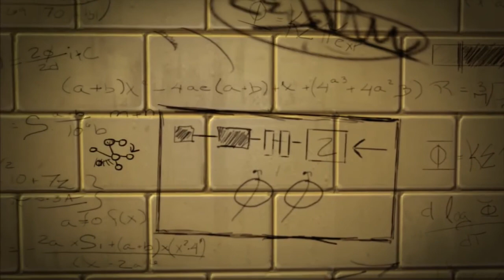The Amazing Spider-Man: "Escape Impossible!" [Chapter 2] (Part 1)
[Part 1] Welcome to my HD playthrough of The Amazing Spider-Man played, on the PS3. This is my first attempt at the campaign and played under 'Normal' (Hero) difficulty settings.